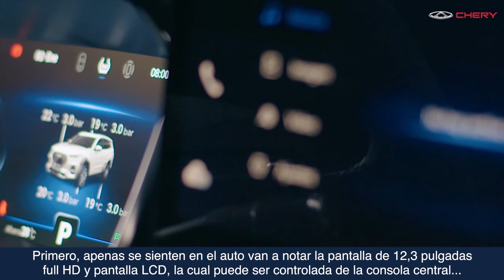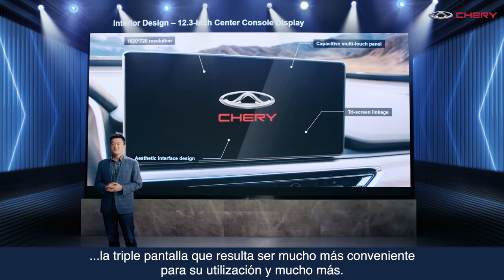Tiggo 8 PRO - Diseño Interior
Descubre los espacios refinados del All New Tiggo 8 PRO que brindan el mayor confort y lujo sin dejar a un lado la funcionalidad.

Cada elemento, convierte los viajes en una experiencia extraordinaria.